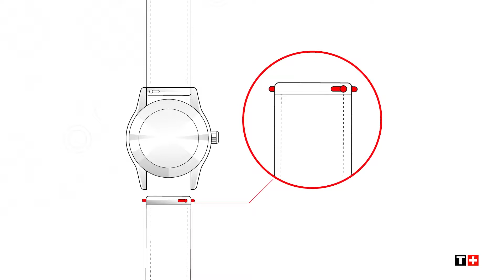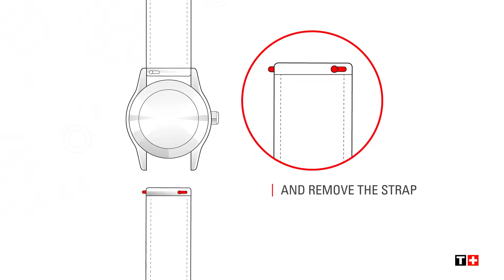TISSOT | Quick Release tool for metal bracelet with quick changing release option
Easily switch your Tissot watch’s Quick Release metal bracelet with this tool! In this tutorial, we explain how to change your Tissot metal Quick Release.